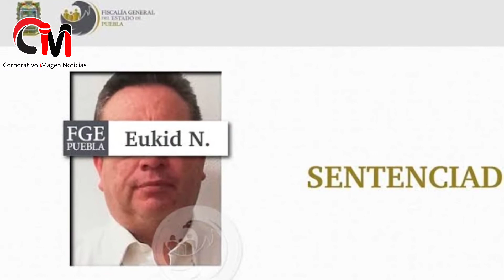La FiscalíaPuebla logró sentencia de 7 años y 6 meses de prisión contra Eukid N.